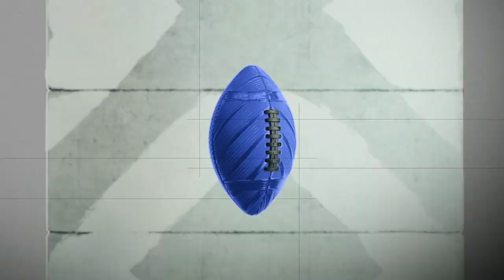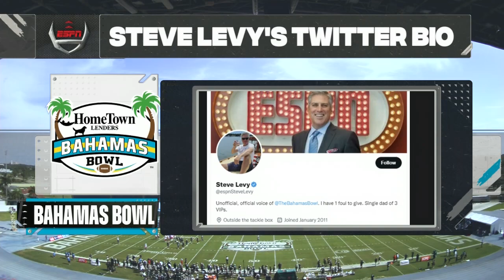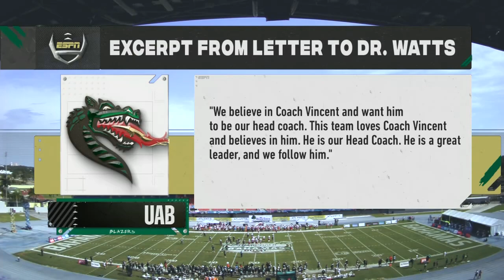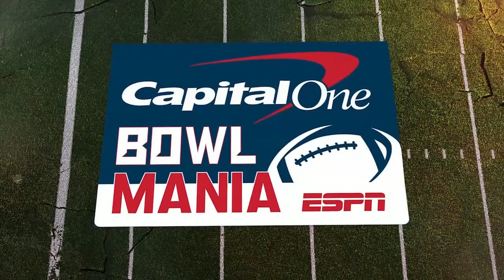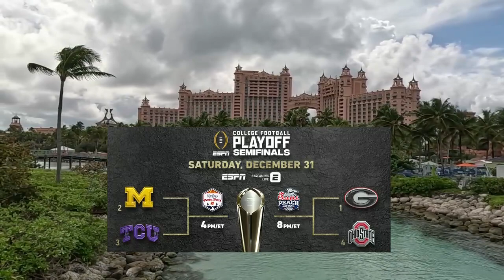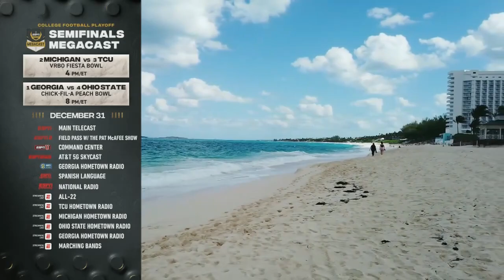2022 Bahamas Bowl - Miami OH vs UAB - 12/16/2022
Miami(OH) vs UAB in the 2022 Bahamas Bowl